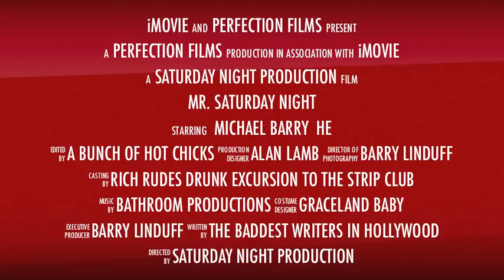Mr. Saturday Night Teaser Trailer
A veteran cop, Michael Barry, is partnered with a young suicidal cop, Alan Steel. Both having one thing in common; hating working in pairs. Now they must learn to work with one another to stop a gang of drug smugglers...wait that is really just the synopsis for "Lethal Weapon".

Too much free time plus shameless self promotion equals this. Enjoy.